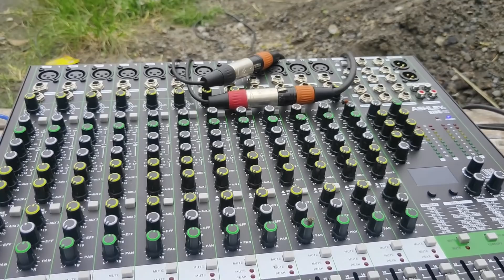BOX DHAMPOET BREWOG SUDAH TERJUAL